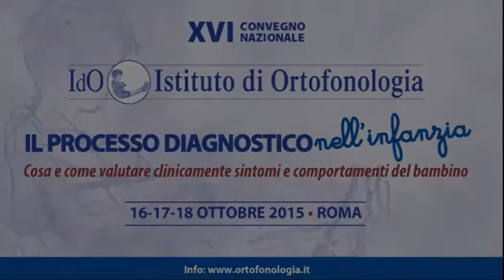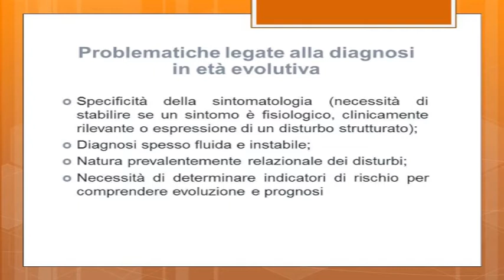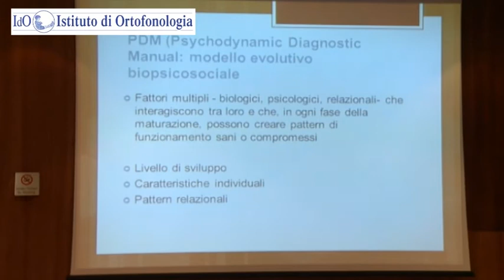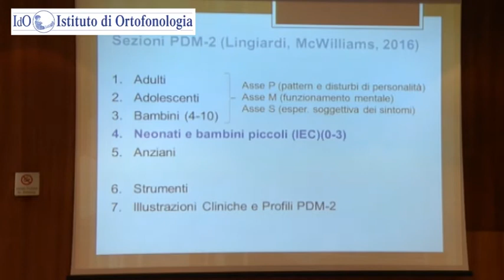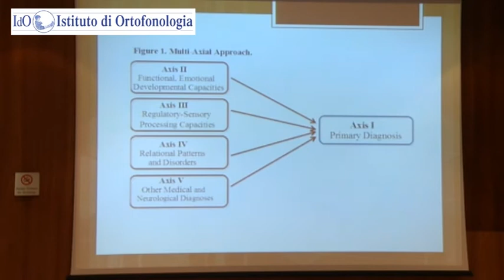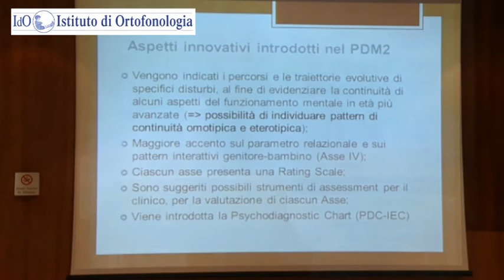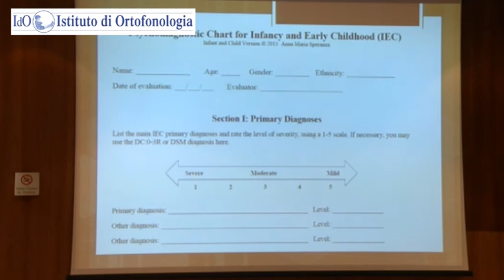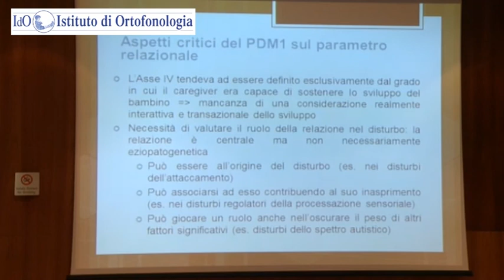Anna Maria Speranza, Docente Sapienza - Università di Roma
“LA COMPLESSITA’ DEL PROCESSO VALUTATIVO NEI PRIMI ANNI DI VITA: L’APPORTO DEL PDM 2“